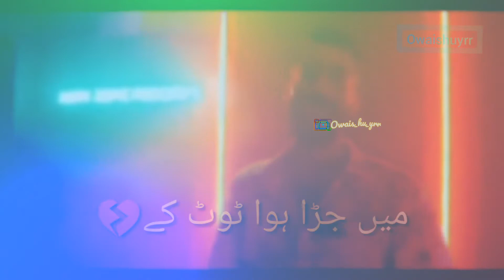Talha Yunus🔥✨ song red light verse lyrics | Talha Yunus whatsaap status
Hello guys its me Owais 🙂

Also share with freinds..

Whatsaap status
Hd whatsaap status
Ertugrul ghazi whatsaap status
Drillis Ertugrul romantic scene
Halima sultan vedio
Jealouse from ertugrul love
Romantic whatsaap status
sad whatsaap status
heartless whatsaap status
funny whatsaap status
sad tunes
Nawab Ladla status
bantai status
Ertugrul entry scene
heart broken status
breakup whatsaap status
avengers movie whatsaap status
Hollywood movies whatsaap status
attitude whatsaap status 🔥
Noyan entry scene
the king of attitude noyan
noyan whatsaap status
Lyrical vedio
lyrics
Talha yunus
Talha anjum
Latest song
Latest song lyrics